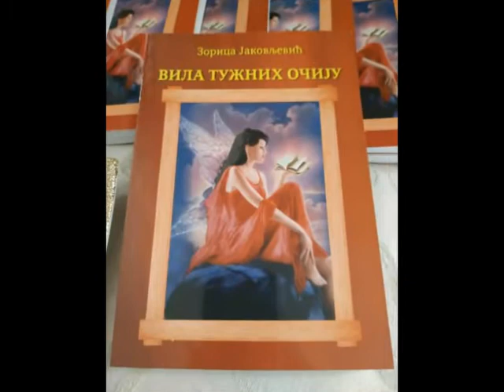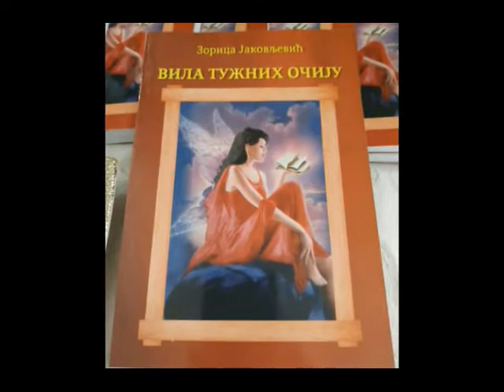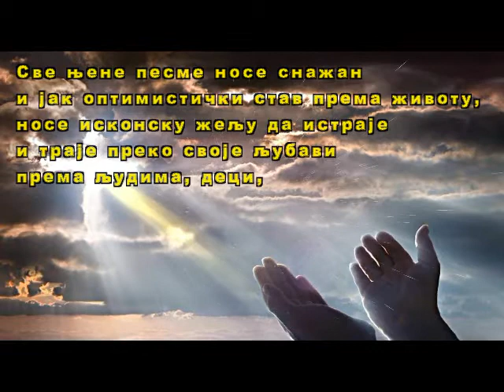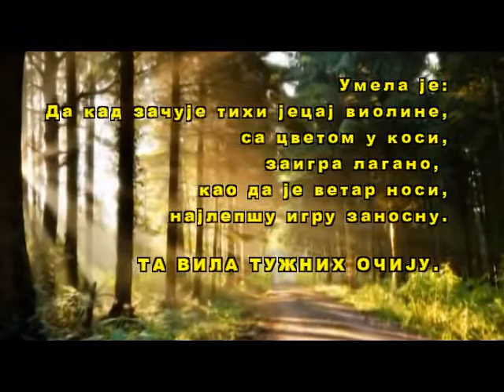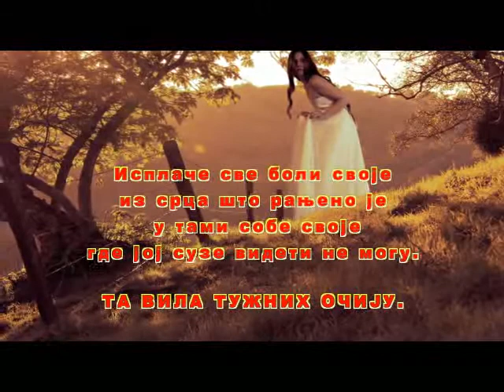ВИЛА ТУЖНИХ ОЧИЈУ - Зорица Јаковљењвић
Прва књига и спот о песникињи уз музику Мали цвет.